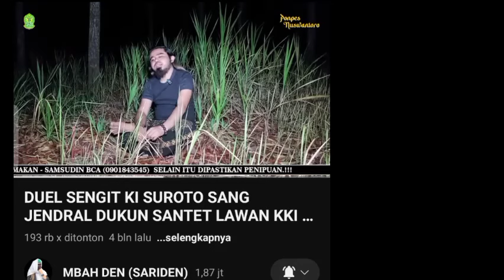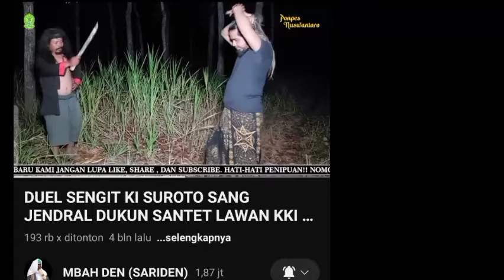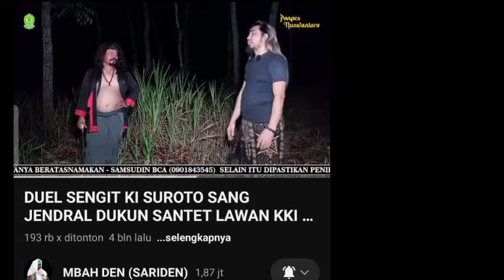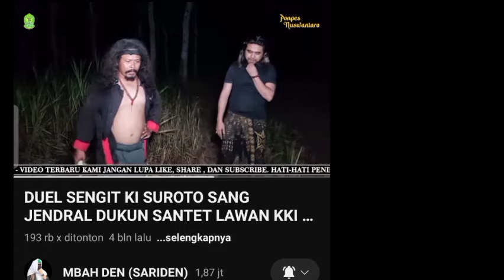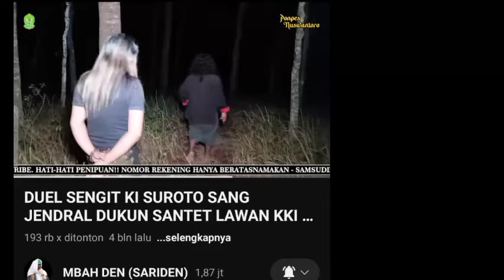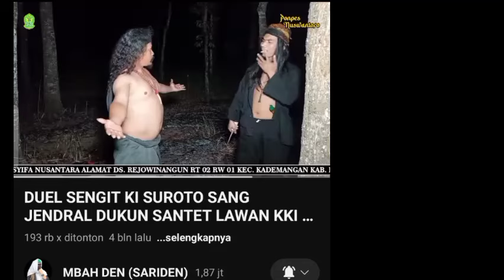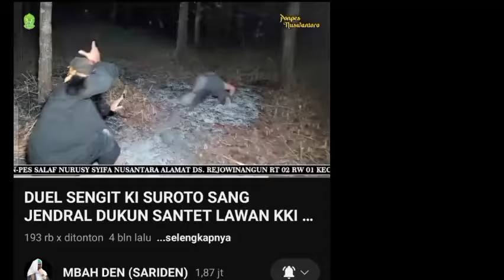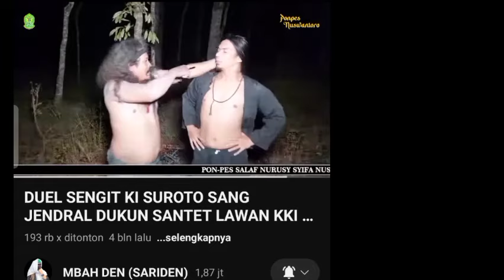kisah nyata gsj.DUKUN SANTET SUROTO || DuKUN SANTET Kuncoro|| mbah den sariden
DUKUN SANTET SUROTO || DuKUN SANTET Kuncoro|| mbah den sariden#viral#gsj#trending04,

🌟chanel edukasi dan hiburan kebenaran hanya milik Allah SWT,ambil sesi positif nya,ambil ibrohnya,salam bhineka tunggal Ika,jangan lupa cinta kpd sesama,cinta kpd kedua orang tua,cinta tanah air,NKRI HARGA mati.mohon dukungannya agar di subscribe dan klik tombol notifikasi nya semua.terimakasih banyak atas kunjungannya.dan ,semuga kita semua sehat slalu ,kuat iman dan Islam.tetaplah slalu untuk berbuat baik kpd sesama.jangan berhenti berbuat baik,bagi penggemar Gus samsudin/kanjeng RADEN TUMENGGUNG samsuden Condrodipo/Condro Negoro.

وَاعْتَصِمُوْا بِحَبْلِ اللّٰهِ جَمِيْعًا وَّلَا تَفَرَّقُوْا ۖوَاذْكُرُوْا نِعْمَتَ اللّٰهِ عَلَيْكُمْ اِذْ كُنْتُمْ اَعْدَاۤءً فَاَلَّفَ بَيْنَ قُلُوْبِكُمْ فَاَصْبَحْتُمْ بِنِعْمَتِهٖٓ اِخْوَانًاۚ وَكُنْتُمْ عَلٰى شَفَا حُفْرَةٍ مِّنَ النَّارِ فَاَنْقَذَكُمْ مِّنْهَا ۗ كَذٰلِكَ يُبَيِّنُ اللّٰهُ لَكُمْ اٰيٰتِهٖ لَعَلَّكُمْ تَهْتَدُوْنَ

103. Dan berpegangteguhlah kamu semuanya pada tali (agama) Allah, dan janganlah kamu bercerai berai, dan ingatlah nikmat Allah kepadamu ketika kamu dahulu (masa jahiliah) bermusuhan, lalu Allah mempersatukan hatimu, sehingga dengan karunia-Nya kamu menjadi bersaudara, sedangkan (ketika itu) kamu berada di tepi jurang neraka, lalu Allah menyelamatkan kamu dari sana. Demikianlah, Allah menerangkan ayat-ayat-Nya kepadamu agar kamu mendapat petunjuk.

🌟Dari Abu Hurairah radhiyallahu 'anhu bahwa Nabi shallallahu 'alaihi wasallam bersabda:  Jauhilah prasangka buruk, karena prasangka buruk adalah ucapan yang paling dusta, janganlah kalian saling mendiamkan, janganlah suka mencari-cari isu, saling mendengki, saling membelakangi, serta saling membenci. Tetapi, jadilah kalian hamba-hamba Allah yang bersaudara.

(HR. Bukhari No. 5604)

🌟Al-Baqarah (2) Ayat 3

الَّذِينَ يُؤْمِنُونَ بِالْغَيْبِ وَيُقِيمُونَ الصَّلَاةَ وَمِمَّا رَزَقْنَاهُمْ يُنْفِقُونَ

3. (yaitu) mereka yang beriman kepada yang ghaib, yang mendirikan shalat, dan menafkahkan sebahagian rezeki yang Kami anugerahkan kepada mereka
فَمَنْ يَّعْمَلْ مِثْقَالَ ذَرَّةٍ خَيْرًا يَّرَهٗۚ ٧ وَمَنْ يَّعْمَلْ مِثْقَالَ ذَرَّةٍ شَرًّا يَّرَهٗ ࣖ ٨

Artinya: "Maka barangsiapa mengerjakan kebaikan seberat zarrah, niscaya dia akan melihat (balasan)-nya, dan barangsiapa mengerjakan kejahatan seberat zarrah, niscaya dia akan melihat (balasan)nya